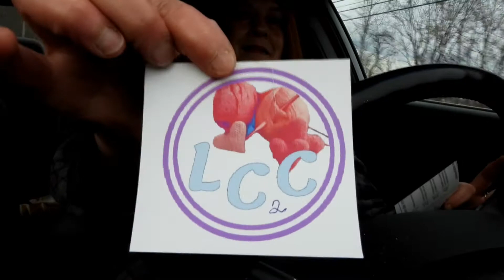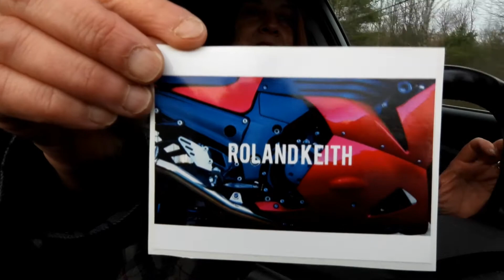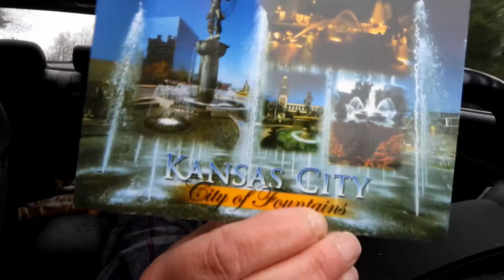Happy Mail 04.11.21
Hey Hey!!  I receive some Awesome Happy Mail from Lori (Lori's Crochet Corner 2)and From Roland Keith (Roland Keith)as well as from Sandy (Left is Right Crochet with Sandy)